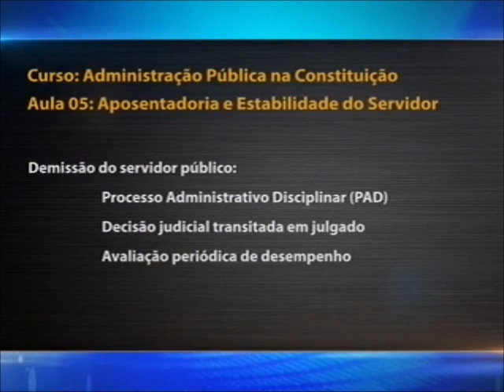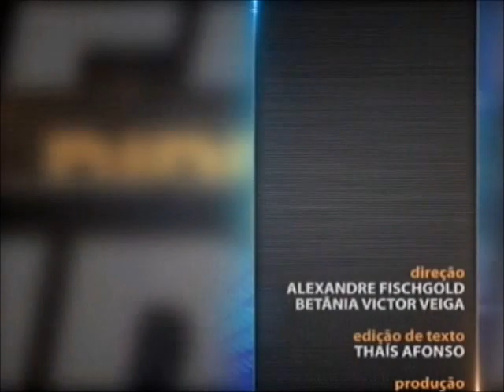Direito Constitucional - aula 5